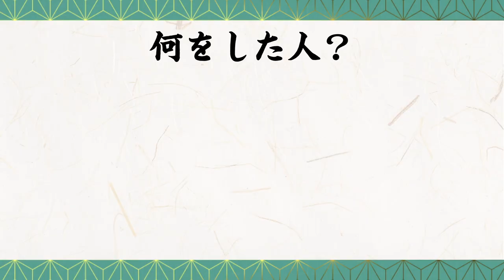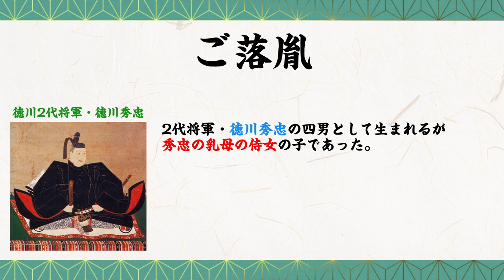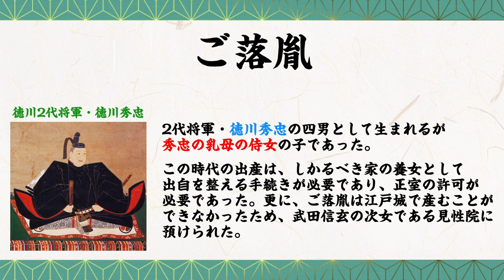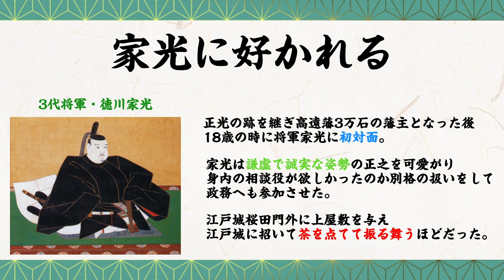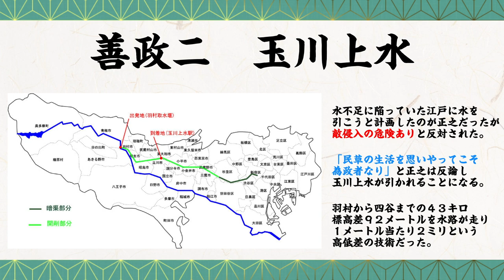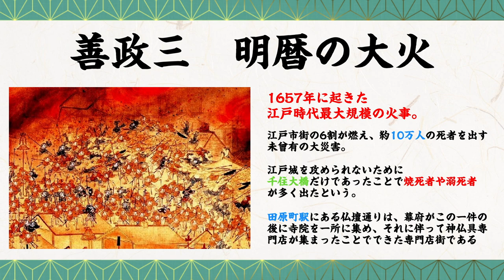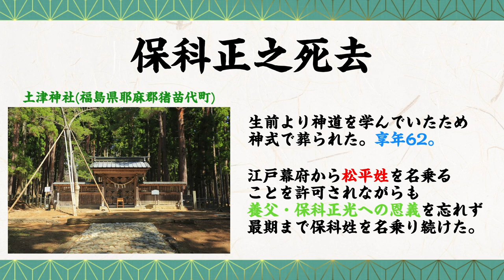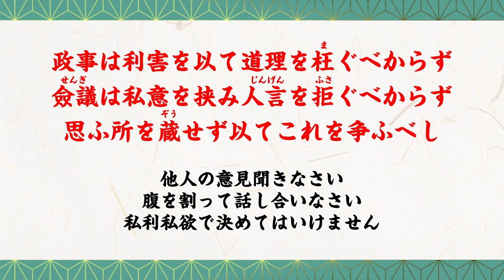歴史に学ぶ経営学 保科正之 〜民を想い改革を断行した明君〜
歴史に学ぶ経営学は、歴史から経営を学び、経営を行う上で活かせることを学ぶ会です。
あなたの経営に役立つ知識がきっとここにあります。

【保科正之】
将軍家光の異母弟として悲運の生をうけながら、忠勤と民への慈愛に身をつくした初代会津藩主。民政に力を尽くし、幕府の確立に貢献した名君「保科正之」の君主の道をお話しします。

保科正之をもっと知りたい方はこちら↓

保科正之（小池進）

保科正之の生涯 名君の碑

徳川将軍家を支えた会津藩主(中村彰彦)

0:00　オープニング
0:17　何をした人？
1:17　人物紹介
2:04　ご落胤
3:22　高遠藩保科家で育つ
4:14　兄・家光に知られる
5:16　家光に好かれる
6:04　高遠藩主から山形藩主へ
7:12　会津藩主へ
8:39　善政一　文治政治への転換
10:46　善政二　玉川上水
12:00　善政三　明暦の大火
14:59　善政四　日本初の年金制度
15:59　保科正之死去
16:44　幕末の会津藩
17:29　現在の会津
17:56　まとめ

歴史を知り
文化に触れ
共に学び